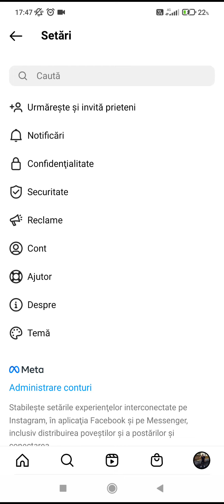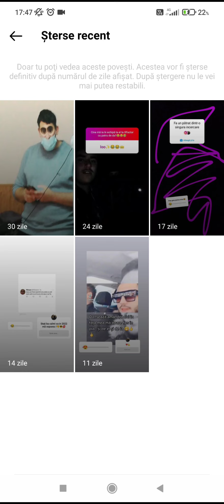How to Recover Instagram Deleted Stories